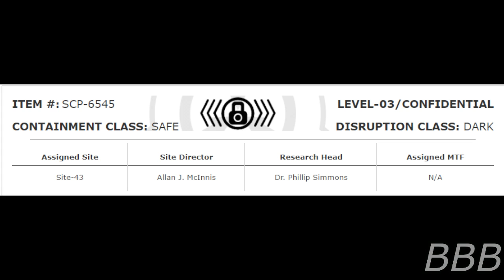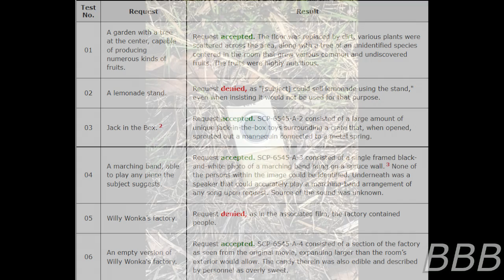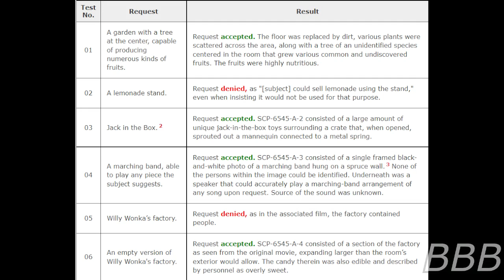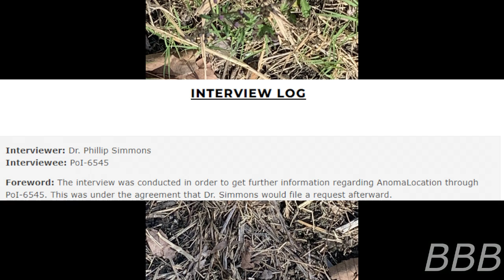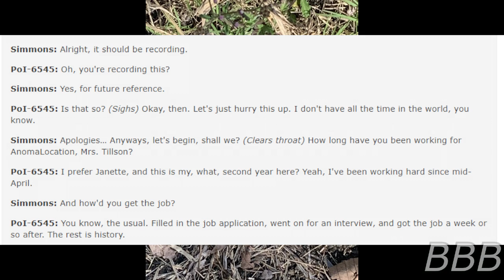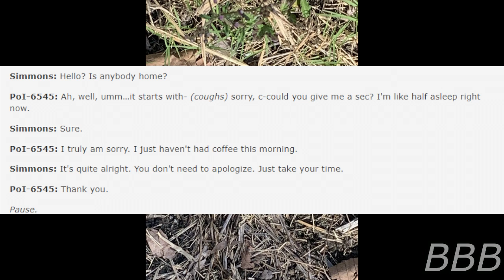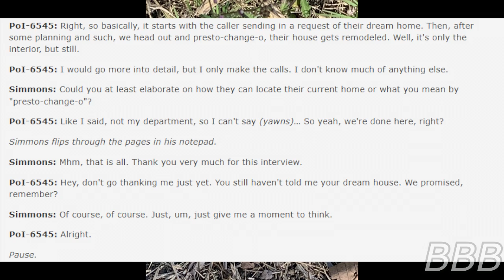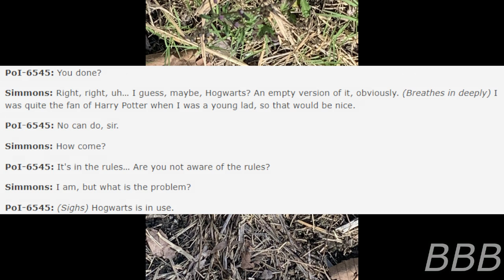SCP 6545 Call Me a Dream Home| AnomaLocation SCP/ On Guard 43 Canon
SCP-6545 is a doorbell that connects you to AnomaLocation, an anomalous service that replaces the interior of your home into that of your "dream home" within 2-3 days, but the service itself has some restriction you have to follow.